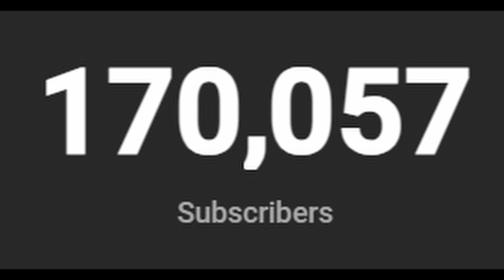The GIPSY DANGER UPDATE is coming? | Kaiju Universe